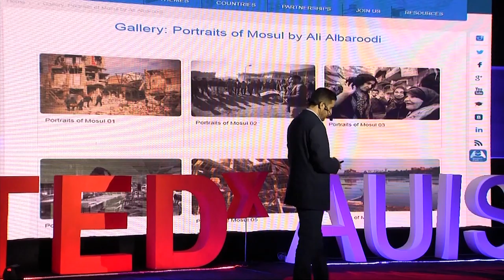Mosulgraphy | Ali Al-Baroodi | TEDxAUIS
ALi Al-Baroodi is talking about how through his photography told stories in Mosul after the ISIS war. Ali Al-Baroodi is a university lecturer and a photographer. He has spent the last several years documenting life in the city of Mosul-Iraq from the eyes of the locals. His work has gained the attention of the national and international audiences. He has also worked to help revitalize the university of Mosul library by replenishing its inventory of books, as well as rehabilitation the building itself. This talk was given at a TEDx event using the TED conference format but independently organized by a local community.